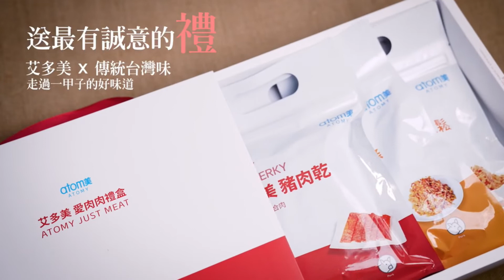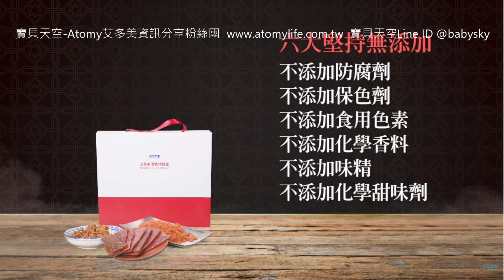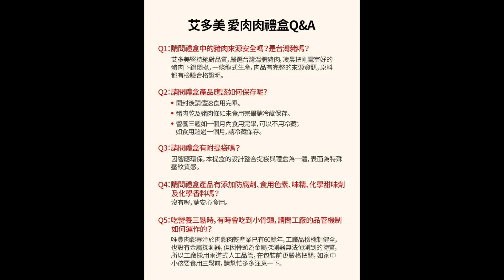艾多美 愛肉肉禮盒【蜜汁豬肉乾+ 微辣豬肉條+營養三鬆】台灣🇹🇼「唯豐肉鬆」製造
📢又有新產品要上市了啦👏👏👏
❤️【艾多美 愛肉肉禮盒】❤️
⏰2022/8/17 晚上7點準時開賣! ! !

😋【營養三鬆】👉獨家調配豬、雞、魚黃金比例三鬆，一包直接配兩碗飯(甚至三碗)
😋【蜜汁豬肉乾】👉有夠香，讓你停不下來的下酒菜
😋【微辣豬肉條】👉口感紮實，一咬下去鹹、甜、辣的香氣一次在嘴裡散開來
⭕️重點是堅持不加任何化學添加物! 你吃到的每一口都是精心調配100%原味

快來加LINE跟小編喊聲「我要訂購」囉！

◎寶貝天空◎樂在生活分享 痞客邦 部落格
babysky.tw

艾多美真的能領到錢嗎？如何才能領到第一份獎金呢？告訴你真的很簡單！

如何加入艾多美會員？詳細圖文步驟教學，自己申請會員好簡單！

◎寶貝天空◎幼教玩具網路購物
 Yahoo!奇摩拍賣賣場